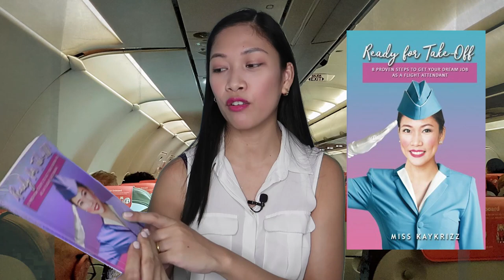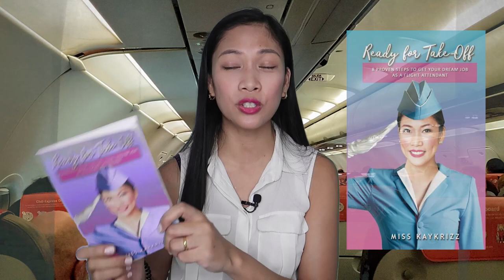Do's and Dont's During Cabin Crew Interview | CABIN CREW INTERVIEW Tutorial by Misskaykrizz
Flight Attendant Interview Questions | Do's and Dont's During Cabin Crew Interview

Wonder what the right thing to do for your interview. I got you! Make sure to list down all these do's and don'ts so you will be at peace on the open day. Good luck on your application and you're welcome! Fly with you soon!

Do's and Don'ts During Cabin Crew Interview:
Do's
-Be On time
-Be Prepared Physically, mentally, emotionally
-Do make friends with your seatmate
-Do Smile all the time like you won the lottery
-Do listen carefully to instructions and follow them
-Do Stand Straight all the time
-Do eye contact
-Do listen to inspiring music/ material while waiting
-Do raise your aura by praying or visualizing you already are flying.
-Do include others in the group discussions by saying their name and asking for their opinion
-Do breathe deeply to relax your nerves and look more composed in between sentences
Don't
-Show any negativity from your expression on the face to the answers you are giving to the recruiter.
-Slouch when you think no one is watching
-dont look at your phone, yawn, look bored, sleep or space out even if its not yet your turn for the interview, always look alert and smiling
-Dont compete with your seatmate, inside your head or even during group discussions
-Dont show up without doing research
-Don't rely on your "Good English" even beauty pageant contestants have to practice answering questions in front of a mirror and how to deliver the answers using the right pace and tone.

Ready for Take-Off: 8 Proven Steps to Get your Dream Job as a Flight Attendant Breeze through your Flight Attendant Interview with Flying Colors! HERE’S THE TRUTH: There is no secret formula to being a Flight Attendant. All you need is the Proper PREPARATION. Take Charge of your Dream Now and Be Ready for Take-Off!

Computer:
13" Macbook Pro 128GB

Others:
Hard Drive: